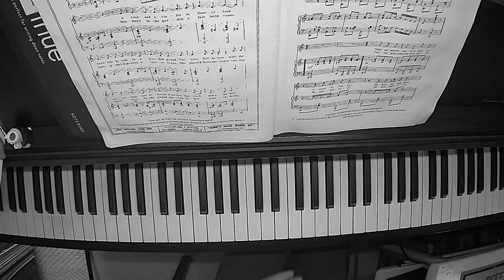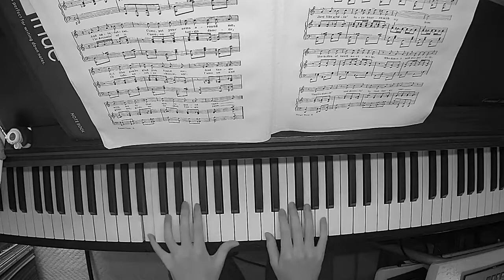Song piano【THAT TANTALIZING TANGO TUNE】by GEORGE L.COBB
今回はGEORGE L.COBB作曲、JACK YELLEN作詞のTHAT TANTALIZING TANGO TUNEを演奏してみました。